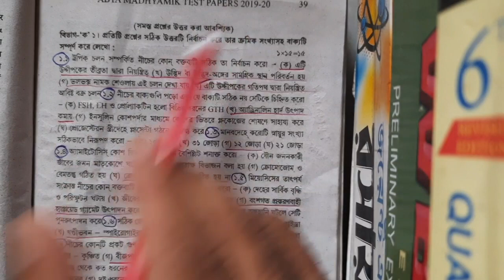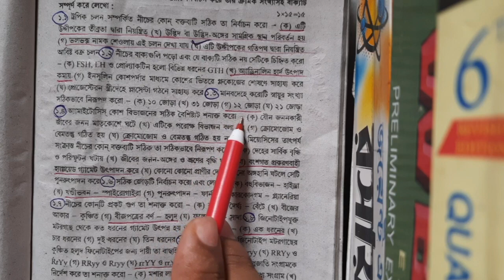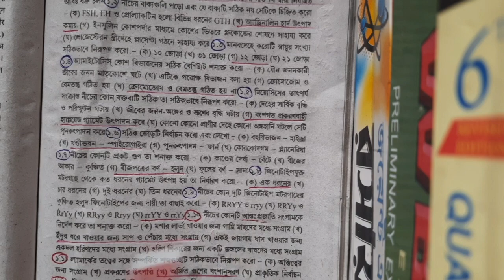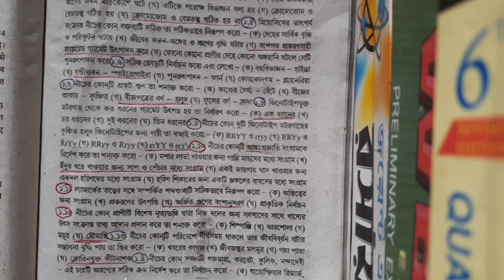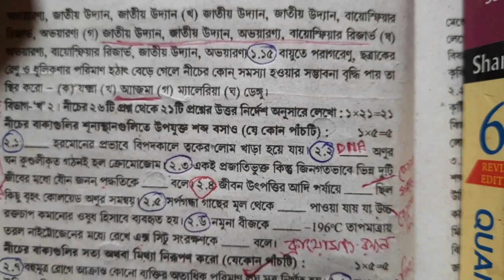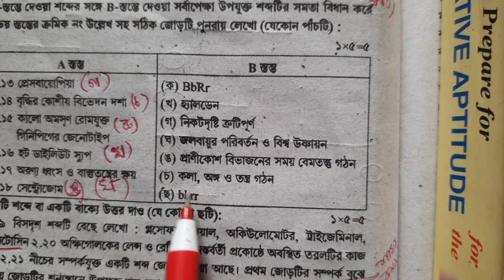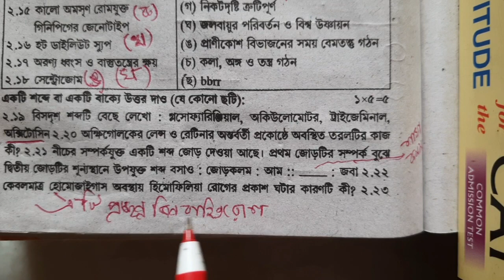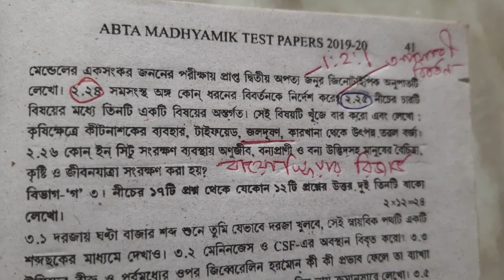দশম শ্রেণী।জীবন বিজ্ঞান। Test-paper solve...page no-39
This video is the tutorial video on life science for students of 10 of Bengali medium. Please watch it and comment if there is any problem in understanding this chapter then I will try to guide you to the best of my ability